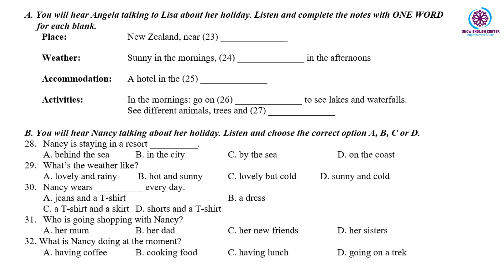MID-TERM (GRADE 6 -7) - SEMESTER 2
HAPPY LEARNING1